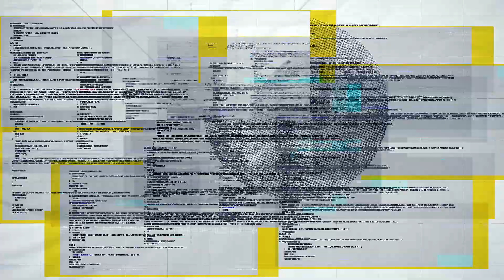NEXUS - les Humanités Numériques entrent à l'Université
L'Université Paul-Valéry Montpellier 3 lance le projet Nexus autour des humanités numériques. Objectif : renforcer la réussite de ses étudiants